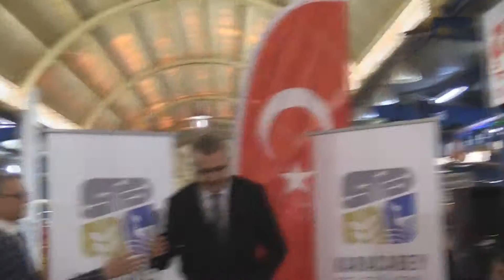6.KARACABEY GIDA,TARIM VE HAYVANCILIK FUARI AÇILIŞI.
Belediyemiz tarafından 6.'sı düzenlenen Gıda, Tarım ve Hayvancılık Fuarı açılışını gerçekleştirdik. Tüm katılımcılara ve firmalara teşekkür ediyorum.